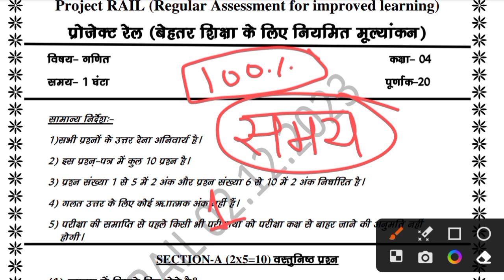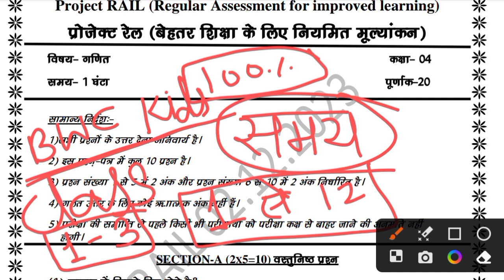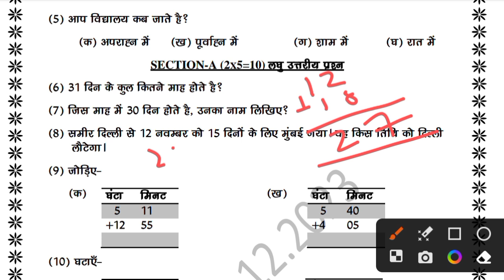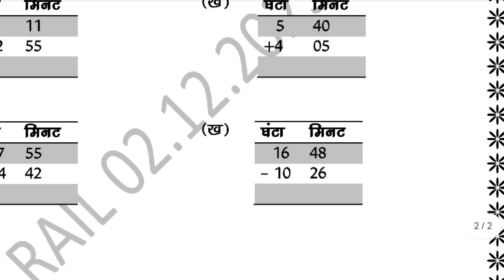Class 4 Weekly test , Weekly test, 2 December 2023, Answer Key Math class 4 jharkhand jac class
Pdf के लिए हमारे telegram चैनल को join करे queries

Class 4 math weekly test
class 4 math weekly test 2023
2 December2023 math weeky test
2 December 2023 ka weekly test ka question answer
weekly test
weekly test 2023
weekly test 2023 december
2 December 2023  weekly test
2 December 2023 weekly test
2 December 2023 class 4 weekly test
class 4 weekly test 2023
class 4 weekly test 2023 math
math weekly test class 4,
 2 December
class 4 weekly test 2 December
december ka weekly test  2 December
jac weekly test
jcert weekly test 2 December
class _4_math